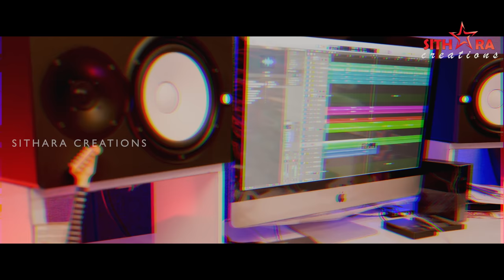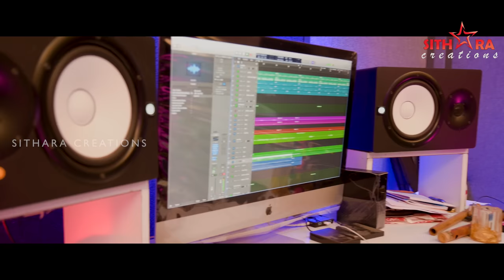Pudami Thallira Emotional Song |Rambabu|RajuCheerala| Indrajit| Prudhviraj MPR | Sithara Creations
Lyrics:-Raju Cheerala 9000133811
Singer:-RamBabu Yasarapu
Tapes-Vajid Hussain
Flute-Pramod
Violin-Pawan
Mixing & mastering-Balakrishna
Cameraman:-P.Vinay Krishna
Editing:-Akshavani Prabhu
Producer:-Prudhvi Raj MPR